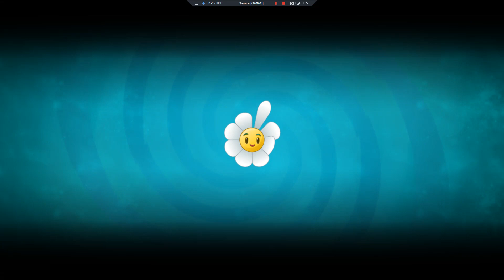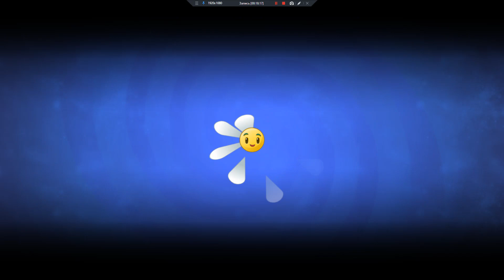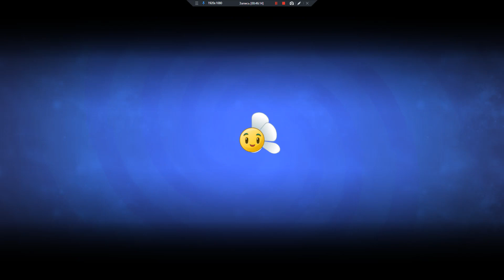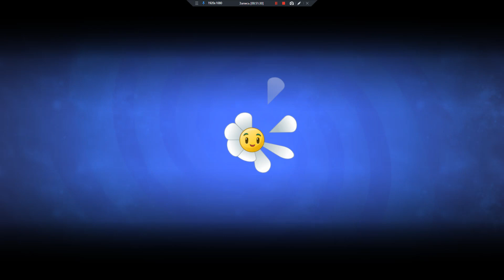plant vs zombie 2 #24